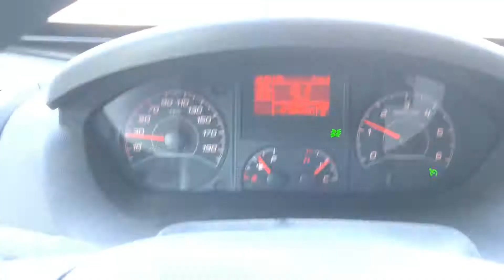Posera Wheels - Speed limiter for Carver skateboards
Add-on for your wheel.

Automatic speed limiter.
Higher speed more braking.
Lower speed less braking.
Configurable response.
No friction no jerking.

It greatly expands your skateboarding terrain.
Enjoy the downhills you wouldn't dare before.